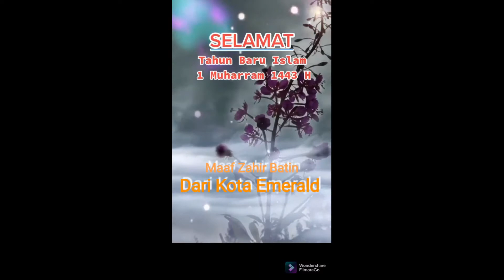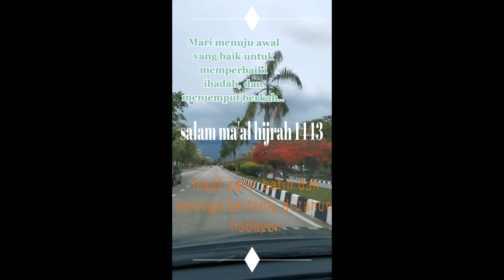salam maal hijrah dar KER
Selamat Menyambut Ma'al Hijrah 1443